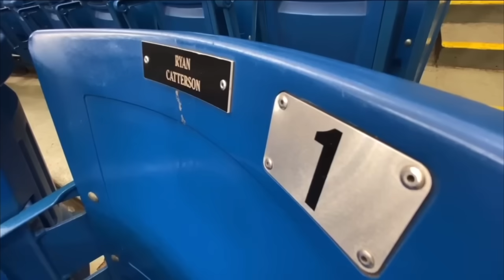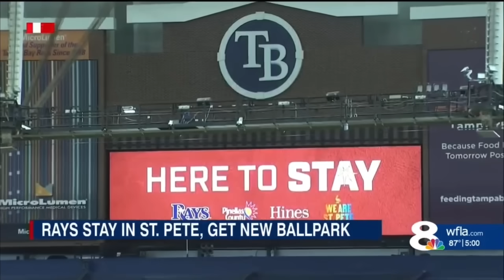The Rays Are STAYING But There's a Downside